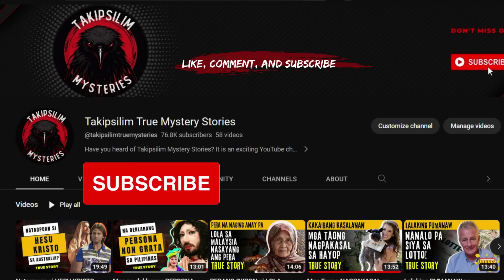DR. PEREZ (KAROL'S STORY) | TRUE HORROR STORY | TAGALOG HORROR STORIES : ABORSYONISTA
DR. PEREZ (KAROL'S STORY) | TRUE HORROR STORY | TAGALOG HORROR STORIES : ABORSYONISTA. Ang Kwentong Takipsilim ay dadalhin kayo sa mundo ng katatakutan at kababalaghan. True stories tagalog horror at tagalog fiction. Sitio Bangungot / Kwentong Takipsilim.

00:00 Dr. Perez | Aborsyonista
34:10 Shoutouts